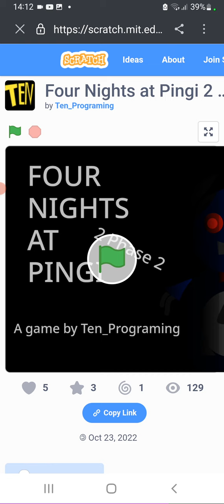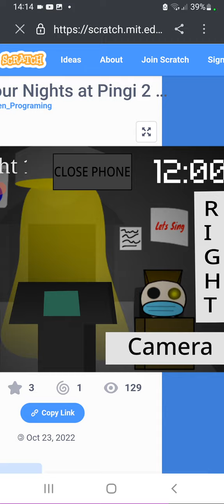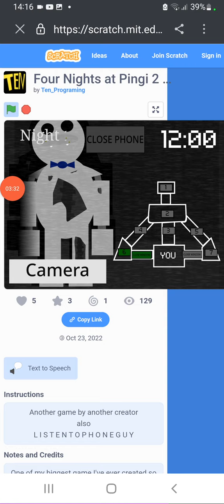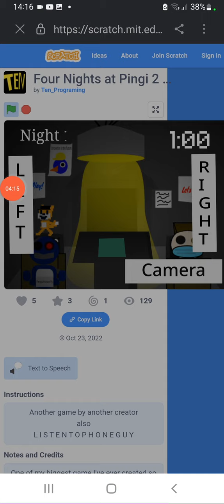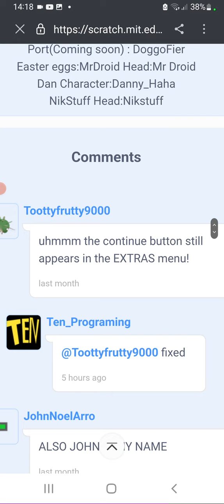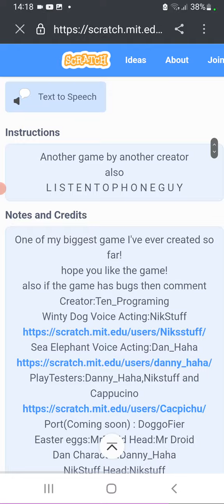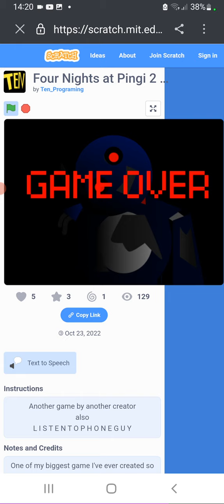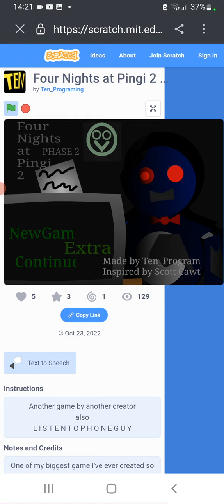Playing @ten_programing7527 's game part 3 (game 2)